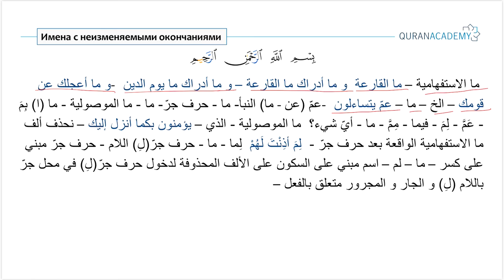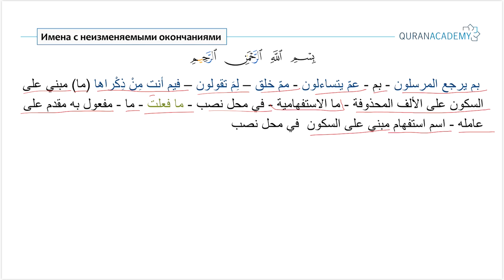Грамматика арабского языка I Имена с неизменяемым окончанием - Часть 9